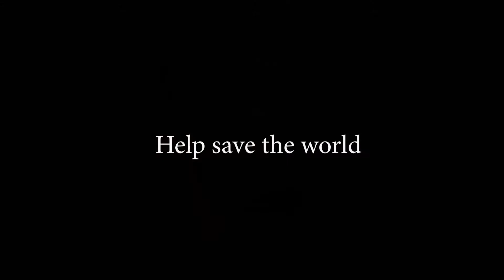Centaurs Water PSA